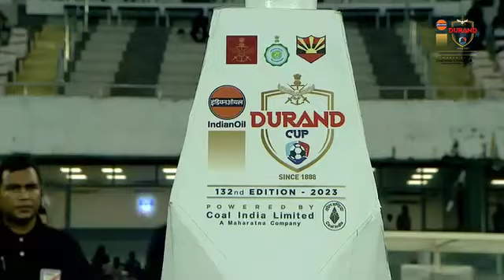MUMBAI CITY FC VS JAMSHEDPUR FC/Durand Cup Match/8 August 2023/ Zanilia queen